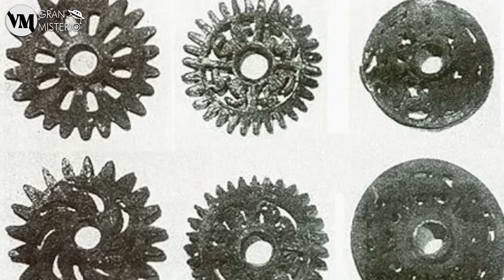SILENCIADO El Mayor SECRETO de la Historia - Los engranajes de Perú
Existen objetos denominados  Ooparts que son en si mismos anomalías históricas. En este caso analizamos la historia de los 6 engranajes del Perú antiguo, unas piezas que no encajan con la historia conocida.